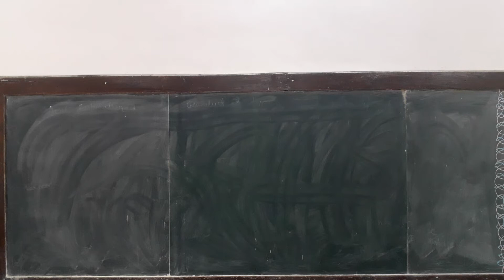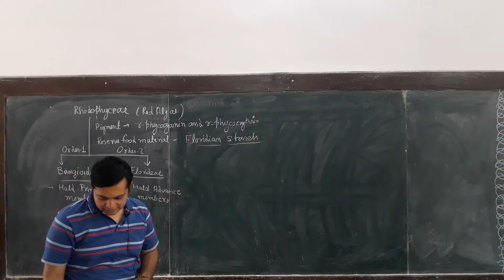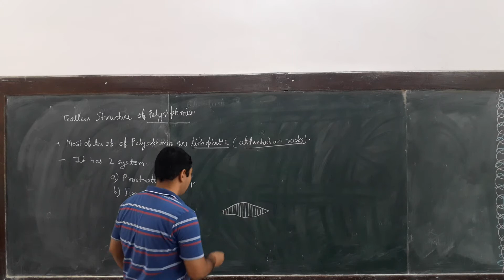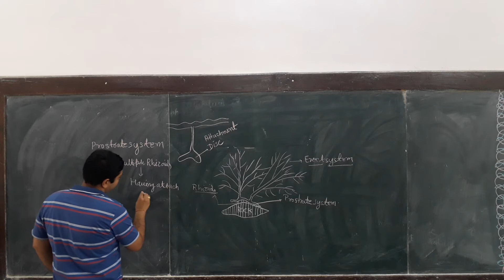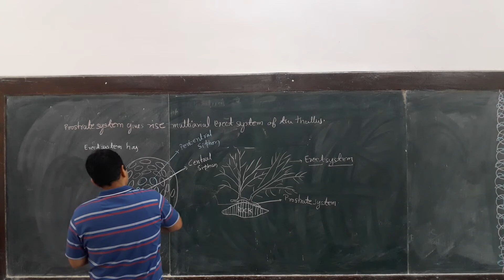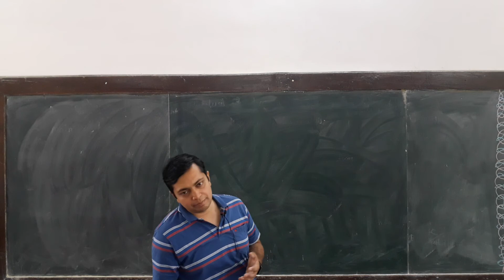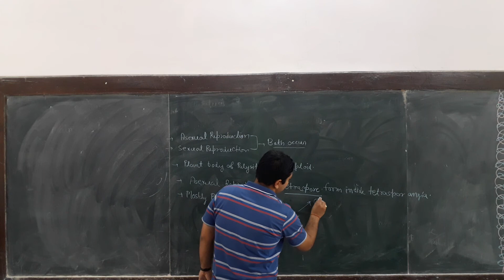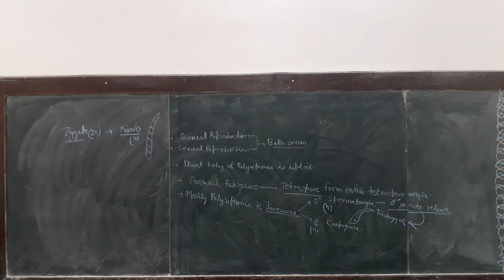Polysiphonia Alga| Rhodophyceae| Lecture: 11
Polysiphonia is a genus of filamentous red algae with about 19 species on the coasts of the British Isles and about 200 species worldwide, including Crete in Greece, Antarctica and Greenland. Its members are known by a number of common names.[note 1][3] It is in the order Ceramiales and family Rhodomelaceae.